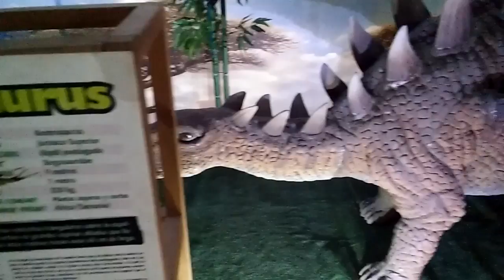Expodinosaurios en Malaga 2017